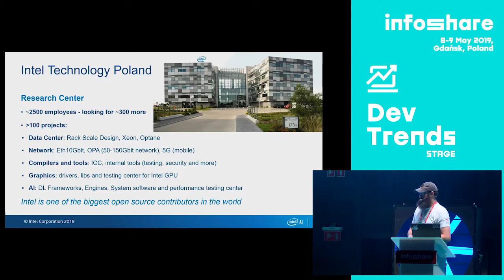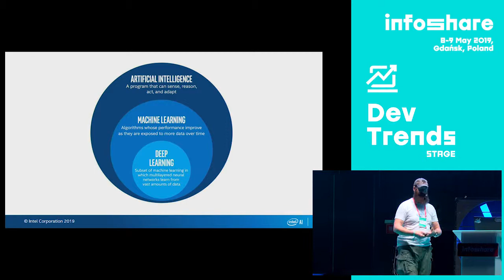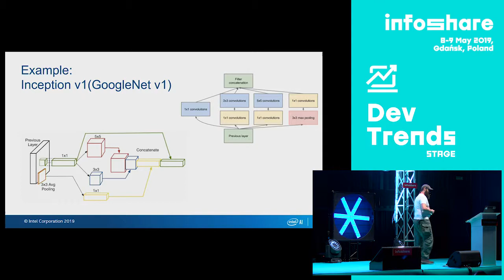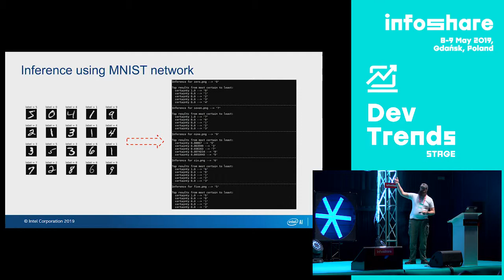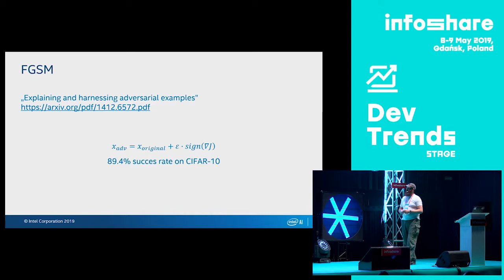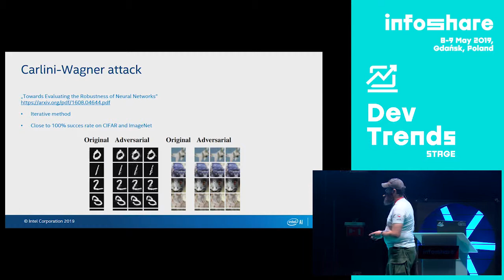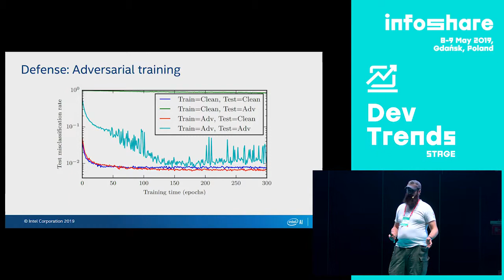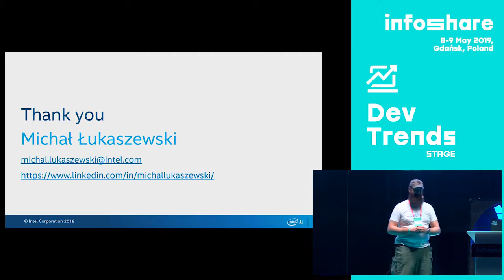Infoshare 2019 - Michał Łukaszewski (Intel): Hackowanie AI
The speech is in Polish.

Sieci neuronowe wydają się być niesamowitymi algorytmami o zaskakujących możliwościach i niezwykłej potędze ujawnianej w starciu z ogromnymi wolumenami danych. A jednak są bardzo wrażliwe i podatne na zakłócenia, oszukanie ich jest niesamowicie proste.
Podatności te stanowią duży problem przy zastosowaniach produkcyjnych.
Prezentacja przedstawi kilka najbardziej popularnych sztuczek jakimi możemy ogłupić sieć neuronową.

The speech took on 8th May 2019 on DevTrends Stage during Infoshare 2019.